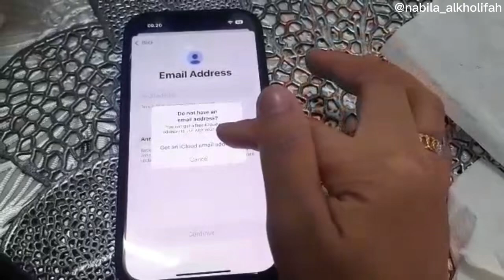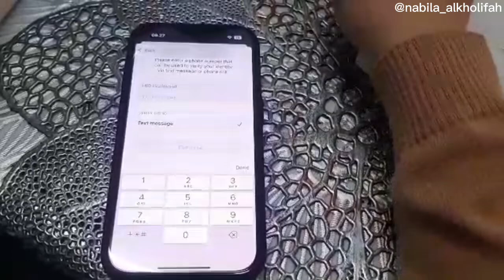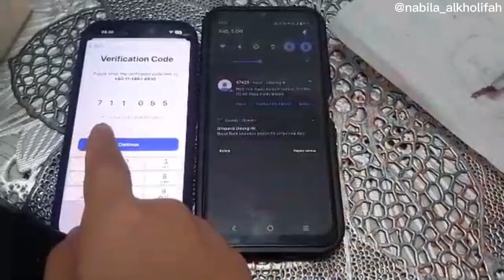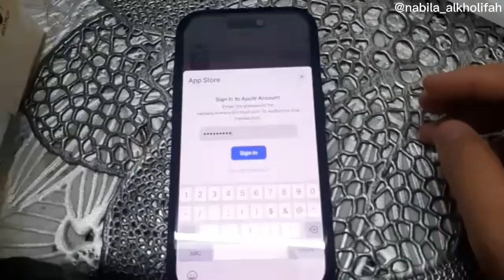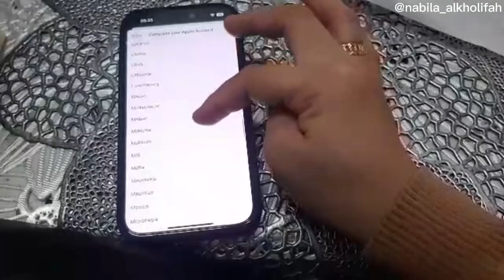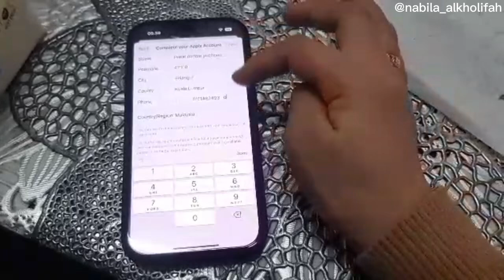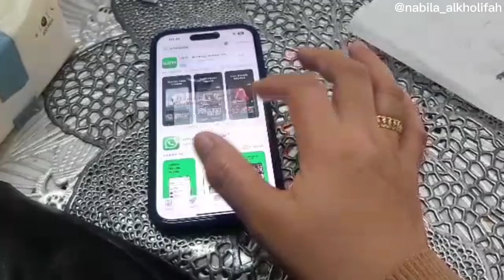CARA DAFTAR AKUN ICLOUD TERBARU?!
Hi guys👋🏻
Semoga membantu kalian ya konten kali ini!!!